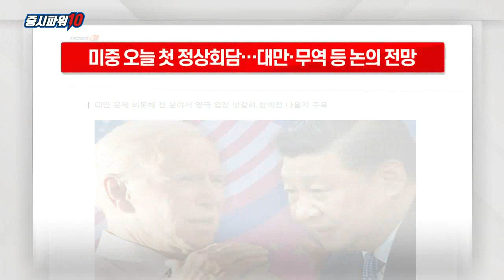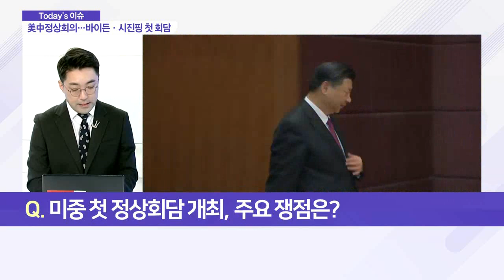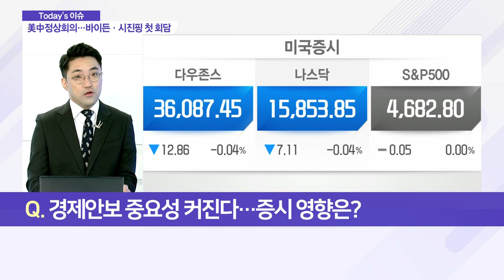미중 오늘 첫 정상회담… 대만·무역 등 논의 전망_이슈 파워 (20211116)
Q. 미중 첫 정상회담 개최, 주요 쟁점은?
- 미중 첫 정상회담에 금융시장 이목 쏠려
- 대만 독립·에너지·이란 핵·무역 등 의제 예상
- 큰 수확 없을 것… 갈등 확산만 아니어도 '성공'

Q. 미중 갈등 화약고 된 대만, 실타래 풀까?
- 中, 정상회담 앞두고 美에 대만 문제 개입 경고
- 대만 둘러싼 기싸움… 갈등 커질 시 시장도 부담
- 미중 외교장관, 사흘 전 대만 놓고 정면충돌

Q. 경제안보 중요성 커진다… 증시 영향은?
- 글로벌 공급망을 통한 경제안보 패권 경쟁
- 미중, 경쟁 속 협력 강조 제스처 지속 전망
- 경제안보 강조 흐름… 경제 효율성 저하 우려